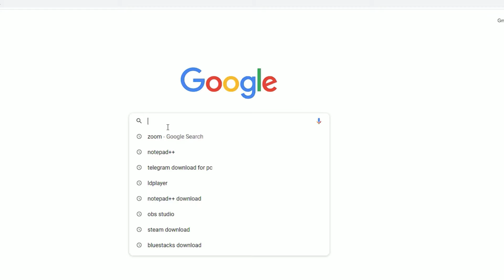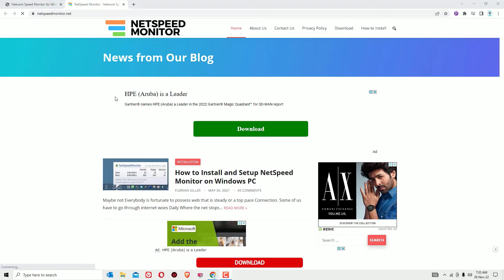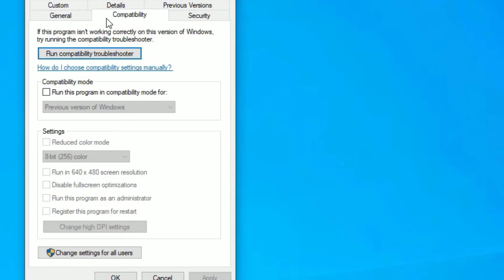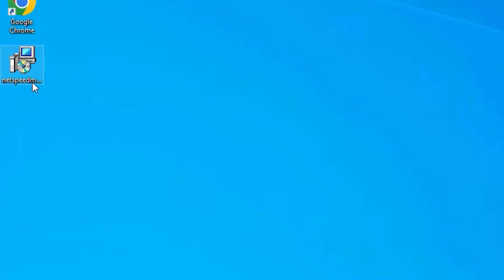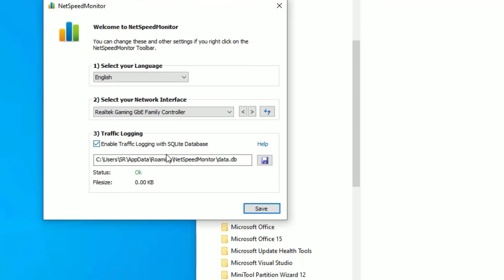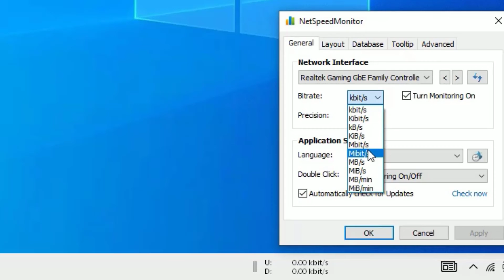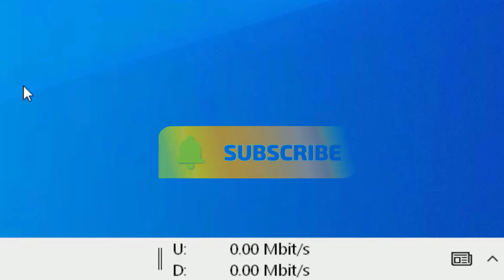How to Show Internet Speed on Taskbar Windows 10 [2022]